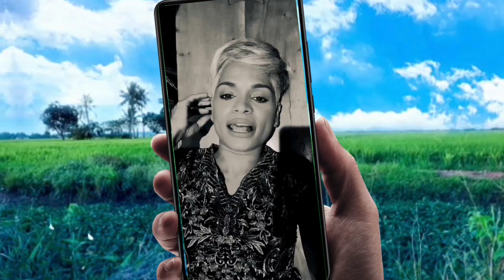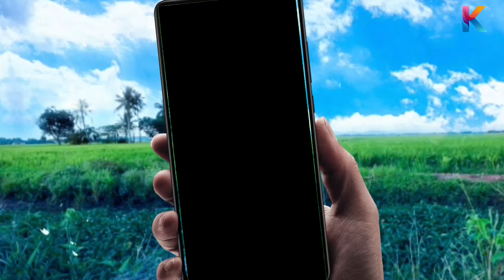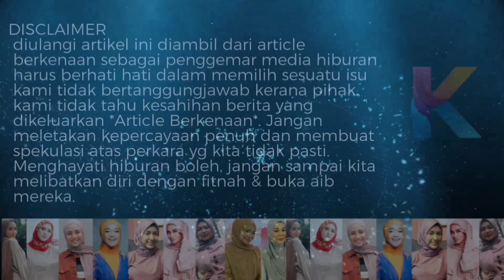Jaclyn Victor! Power Tapi Orang Belum Kenal Siapa Sebenarnya Juara GV9! Segalanya Disini